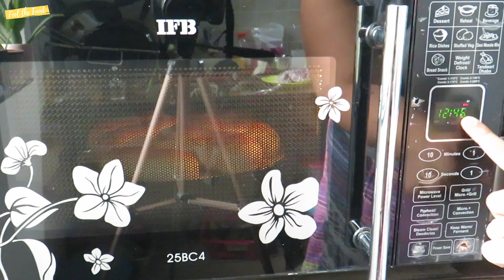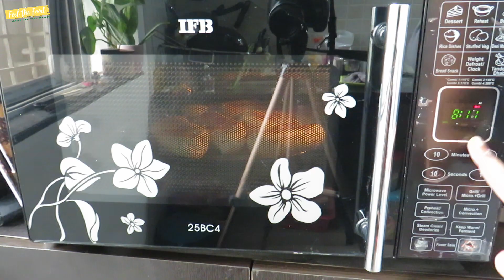Perfect Cream bun with different flavored creams recipe|ಕ್ರೀಮ್ ಬನ್ಸ್ |Butter Cream bun|feel the food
hey foodies,
I am sharing Perfect Cream bun with different flavoured creams recipe This ಕ್ರೀಮ್ ಬನ್ಸ್ |Butter Cream bun tastes so awesome.
in this video i have introduced many flaved butter cream like vanilla, chocolate, strwberry and pineapple butter cream. among the above, pineapple flavored cream bun was mind-blowing. i am 100% sure even u can achieve same results if u follow all my advises. Try this Perfect Cream bun with different creams recipe/ಕ್ರೀಮ್ ಬನ್ಸ್ |Butter Cream bun recipe and share ur feedback .

Kadai:https           ://amzn.to/2BJxIH6
Dosa tawa
Dip bowl

Some personal choice
instant coffee powder(Made in India)
Shampoo i use